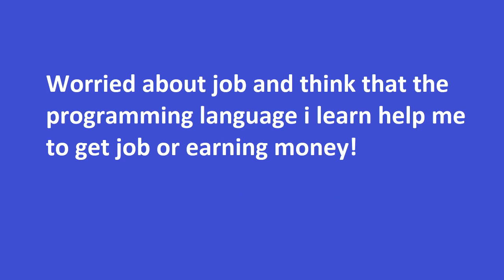Which Programming Language Should I choose? (Beginners Guide) in Urdu/Hindi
In this video i talked about some problem while starting programming and answer to that question that arise in beginners mind that is "Which Programming Language should i choose?"  considering this i gave some tips to Beginners who are interested in learning Computer Programming and choose it for future as a career.
_/Links\_